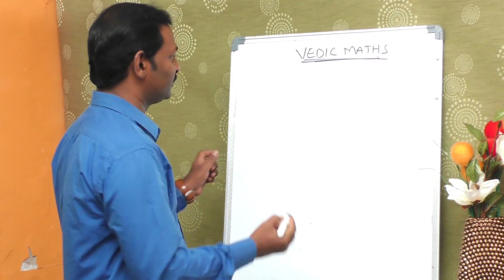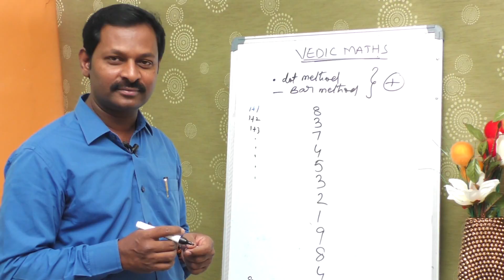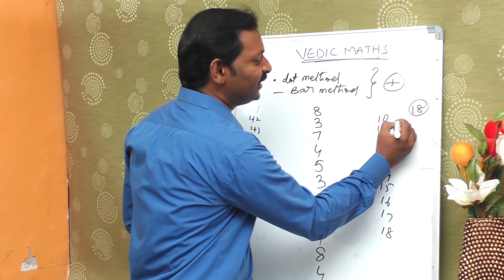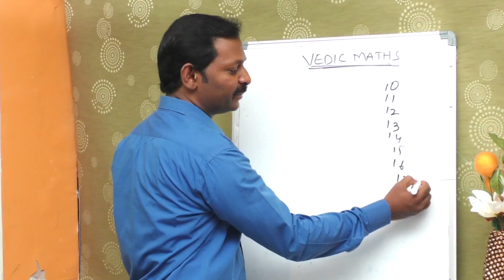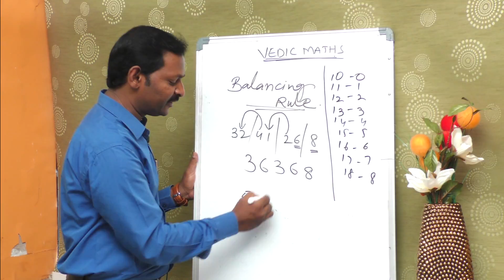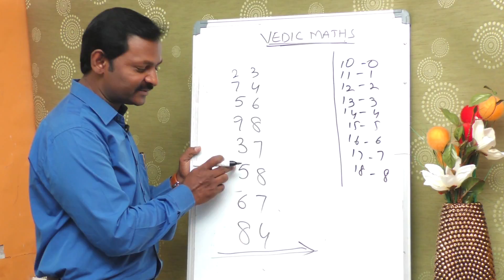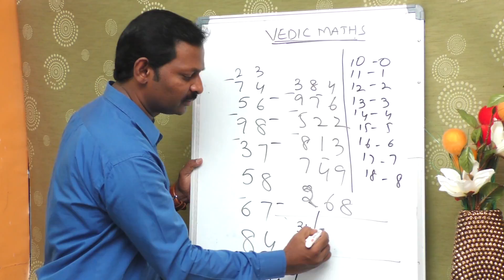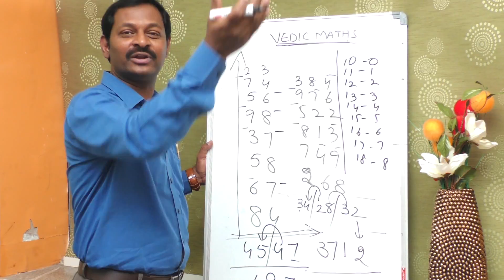Balancing Method In Vedic Maths // Fast calculations // Mathematic Tips&Tricks | SumanTV